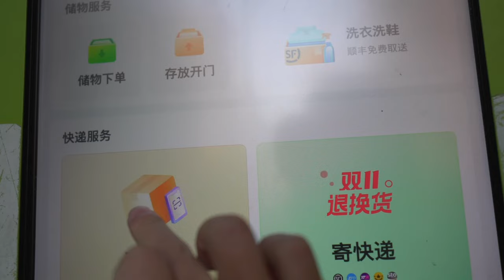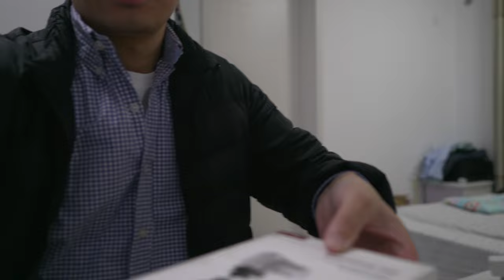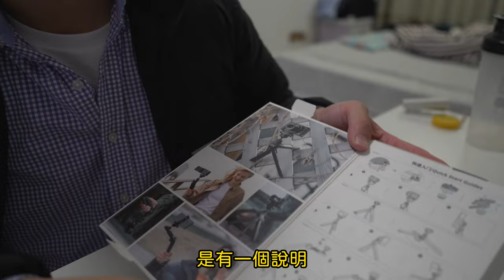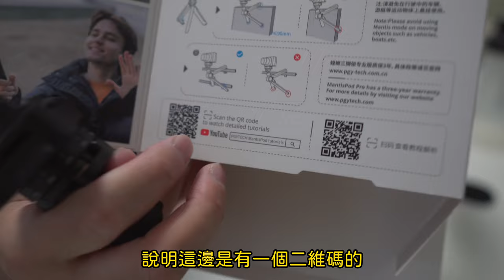PGY螳螂三腳架開箱|PGY Tech Mantispod Vlogging Tripod Unboxing